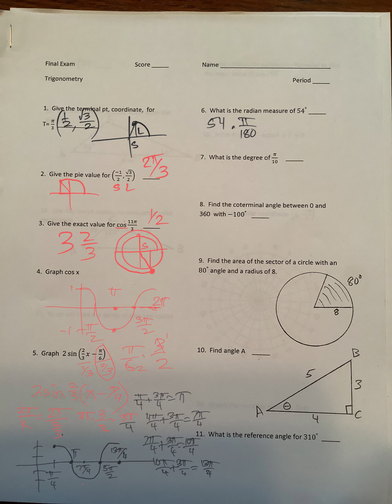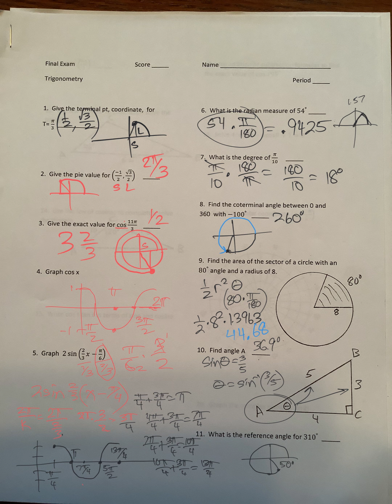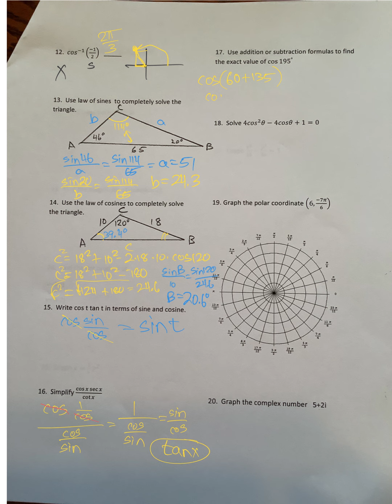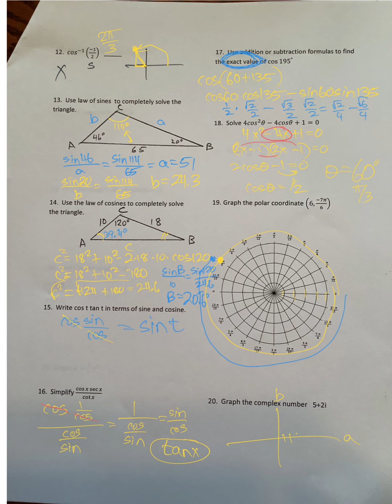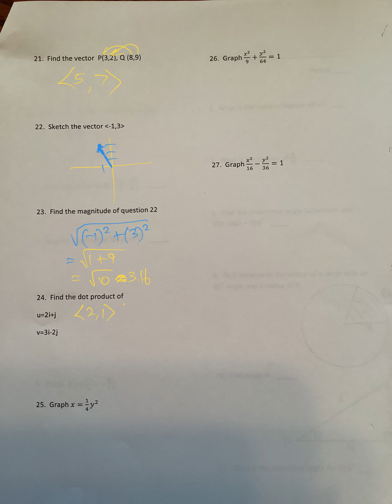trig exam answer video Trig.mp4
Trig answer video